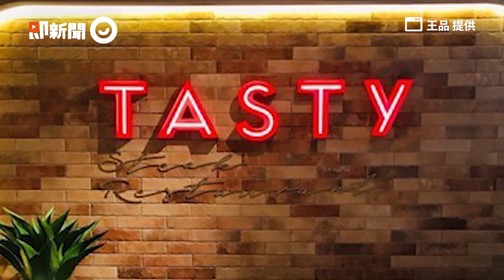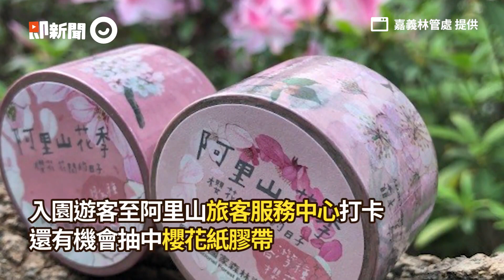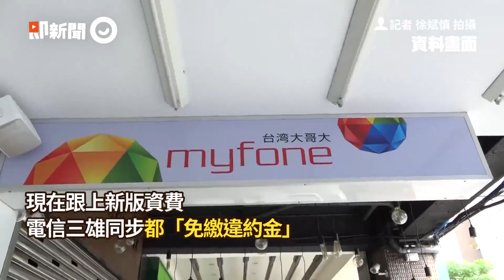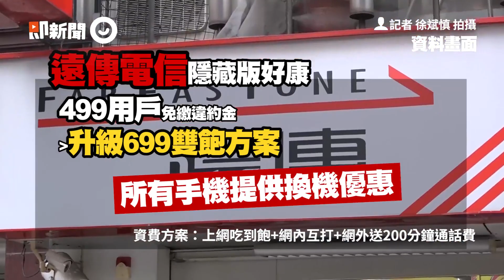西堤送牛肋排、阿里山賞楓10元 各家優惠整理！撿便宜看過來～